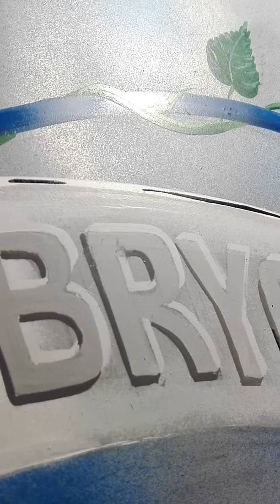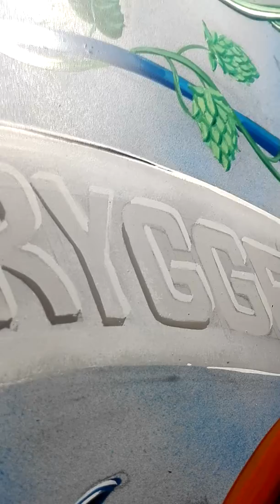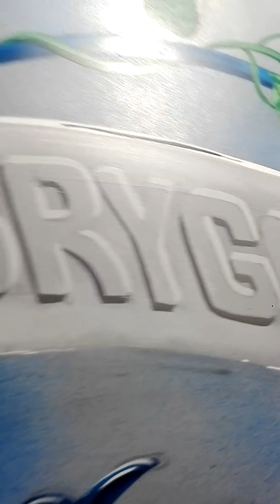Signs. Letras. Filete porteño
Letras pintadas a mano.